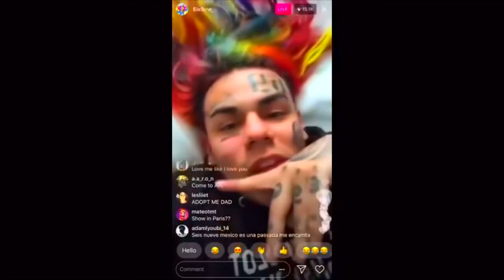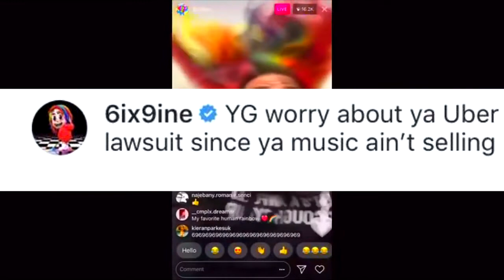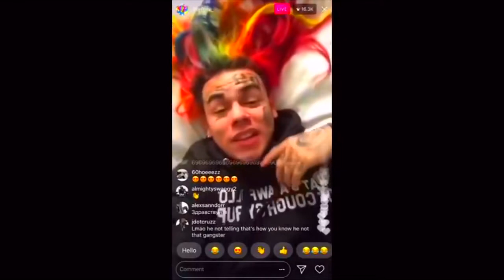YG Reacts To Tekashi 6ix9ine & Kanye's Video Shoot Getting Shot Up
SnapChat ? hazardzly